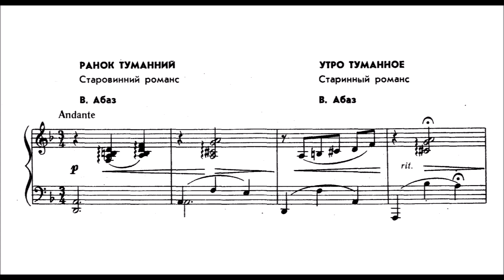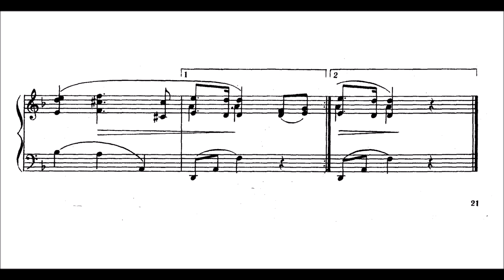B. Abaz - Misty Morning (Old Romance)